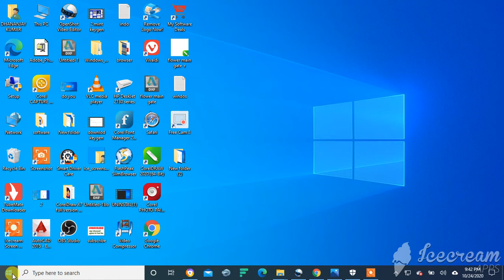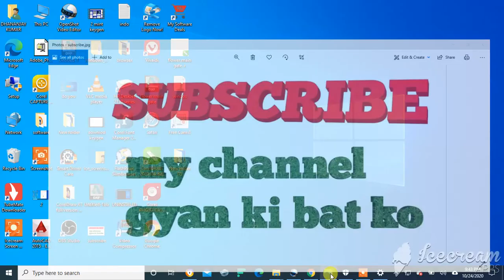How to Disable Windows Defender Antivirus on Windows 10 ,setting Disable/Enable Windows Defender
How to Disable Windows Defender Antivirus on Windows 10 ,setting Disable/
Enable Windows Defender
temporarily disable windows defender windows 10 laptop
how to turn off windows defender temporarily
disable windows defender windows 10 hp laptop
how to turn on windows defender in windows 10 dell
permanently disable windows defender windows 10
how to disable windows defender firewall windows 10
How to permanently disable Windows Defender Antivirus
How To Uninstall, Disable, and Remove Windows Defender Antivirus